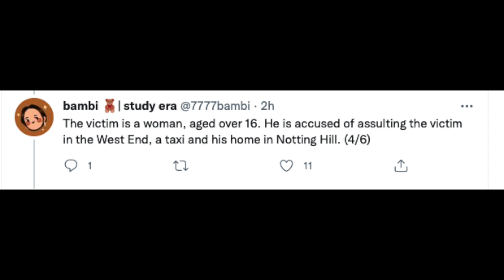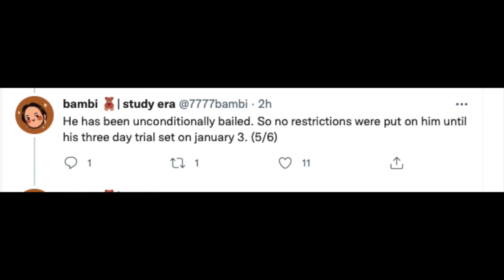Singer REX ORANGE COUNTY charged with SIX COUNTS of SA & will face TRIAL in JANUARY 2023